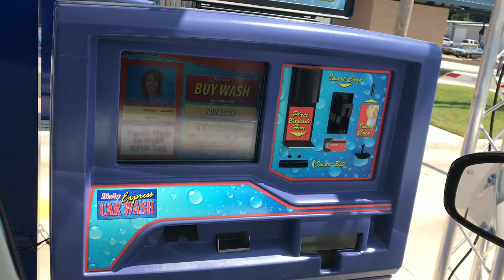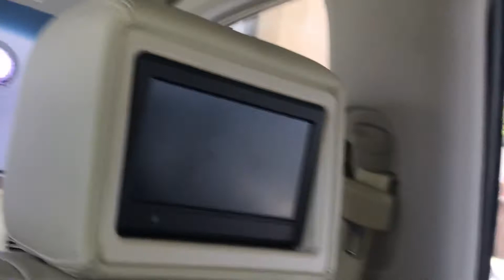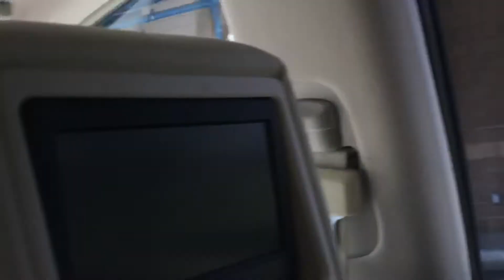অনেকদিন পর জমজমাট ডিনারের আয়োজন করলাম | salmon fish steck#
Rinta's vlog in USA